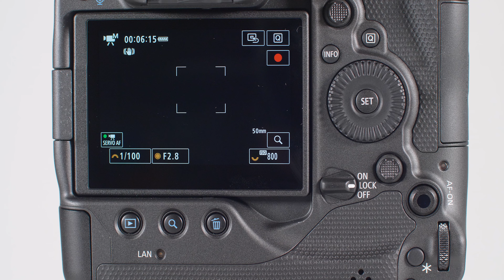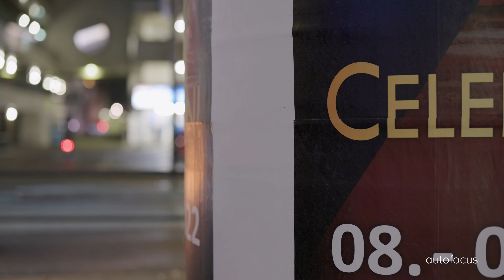Canon R3 test - a new Komodo competitor?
-RAW and MP4
-Action AF test
-ISO
-C-LOG 2 for RAW and C-LOG 3 for MP4